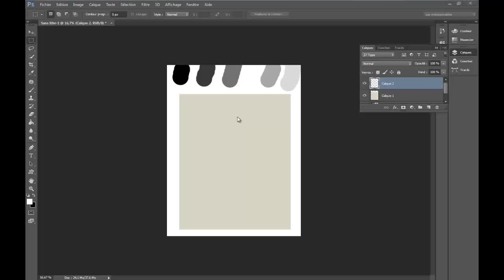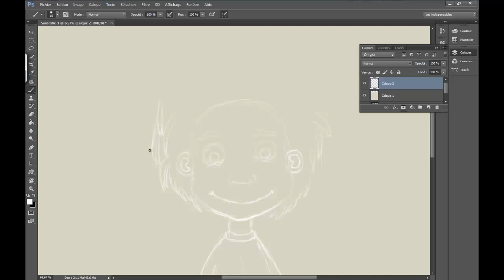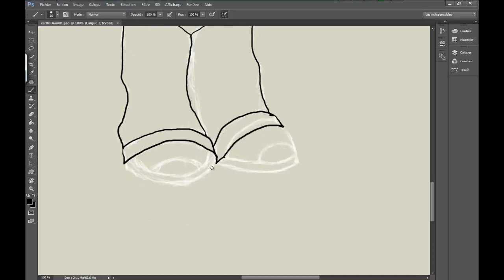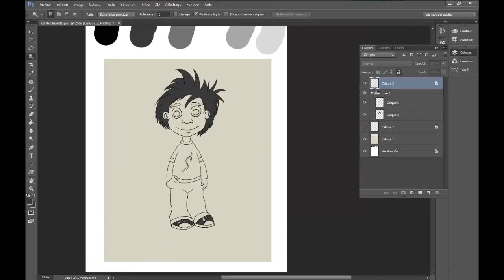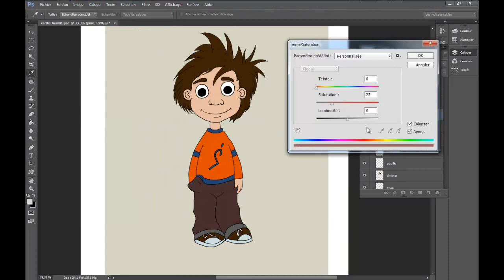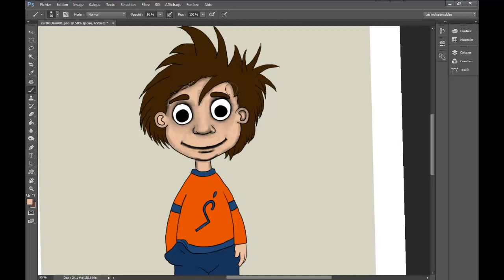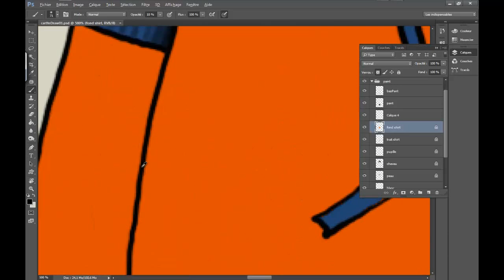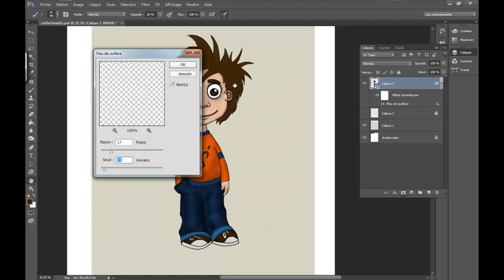Photoshop Drawing Cartoon by Amath Ndiaye